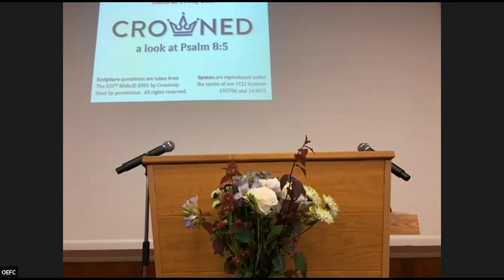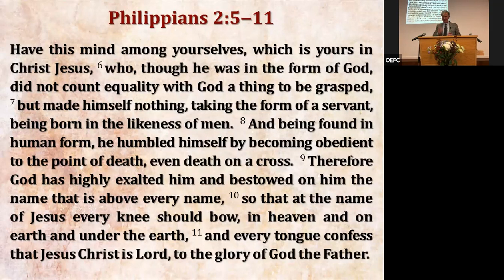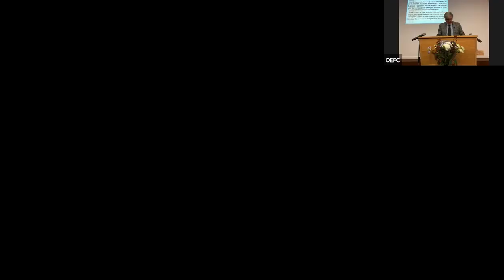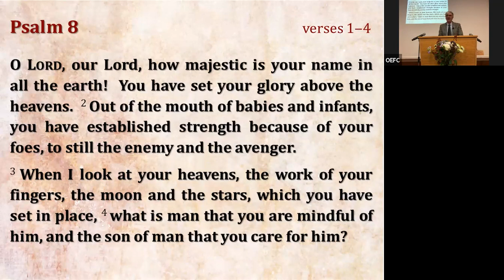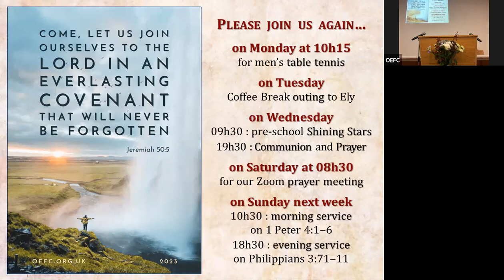Sunday evening service: 14th May 2023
Steven Green speaks to us on Psalm 8 using the title "Crowned".